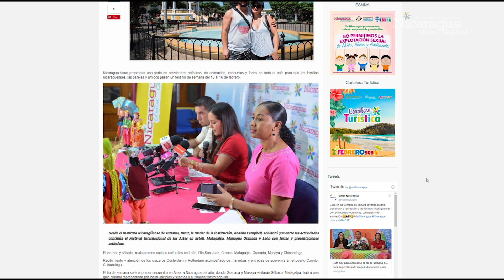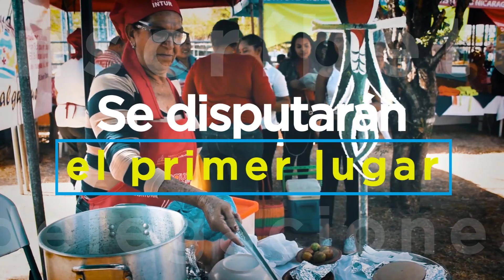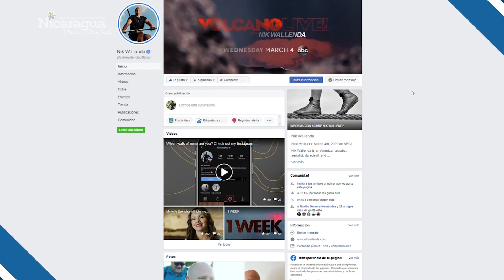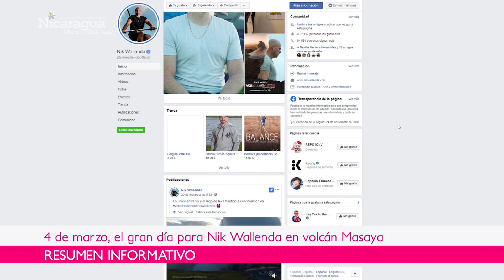Resumen Informativo Febrero